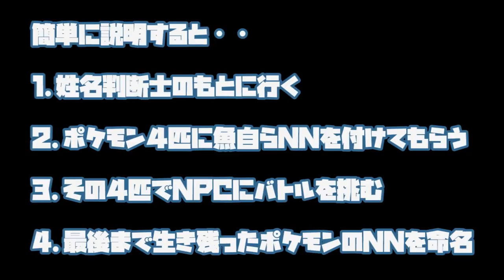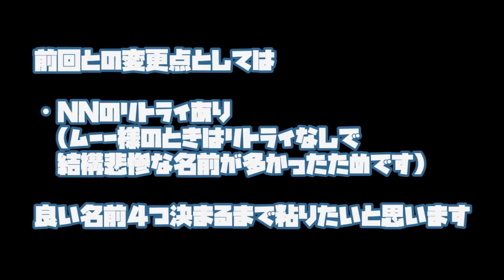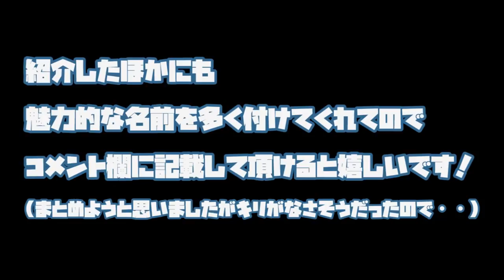コイベタちゃんの命名式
種類はコイベタ プラカットです。

他にも良い名前がたくさんあったのでコメント欄に記載頂けると幸いです。
飼育動画に関してはサブチャンネルにて！